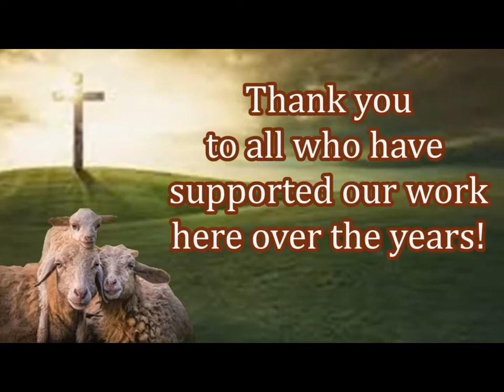Help Provide Free Bibles to New Believers Today! Your impact is Greatly Needed!